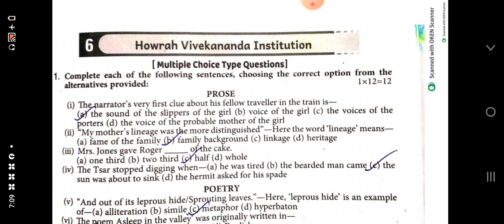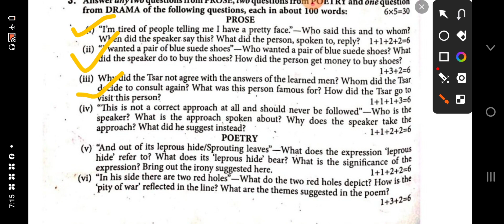Wbha hs test paper 2024 || English solve ||6th no school solve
Class 12
English solve
Wbha hs 2024 english solve